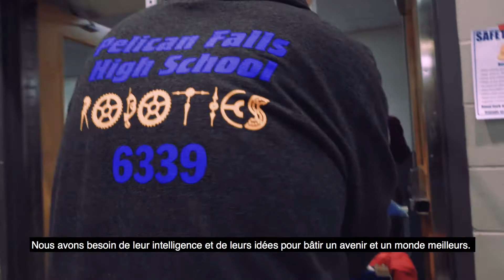Robotique FIRST : Là où naît la passion des STIM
Le gouvernement canadien aide les jeunes à prendre conscience du rôle joué par les sciences, les technologies, l’ingénierie et les mathématiques (STIM) dans leur quotidien. Il le fait en leur permettant de participer à des activités concrètes et interactives comme la Compétition de robotique FIRST.